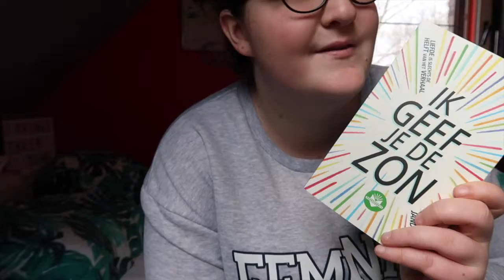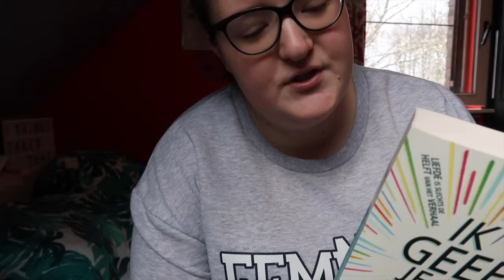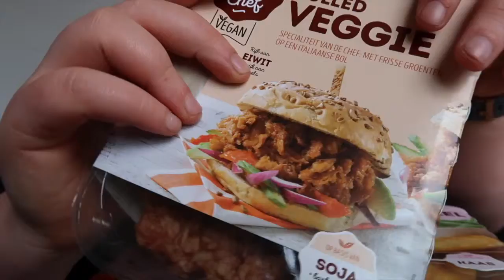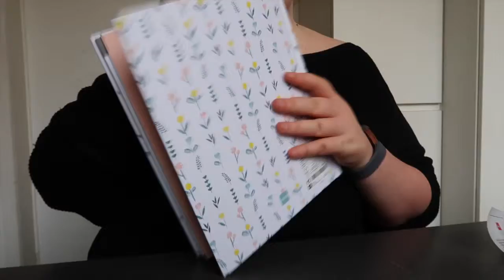Op vakantie gaan hoeft niet altijd ver te zijn ⛄ Wollige wintervlogs #41 | FobeVlogs #41